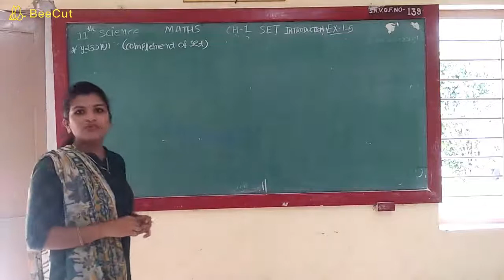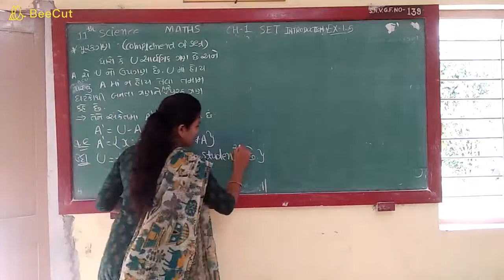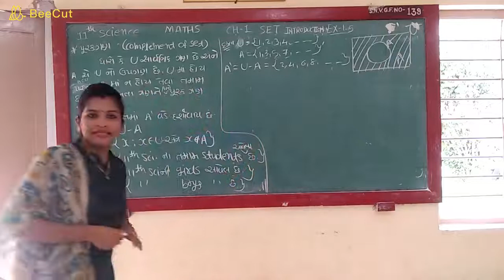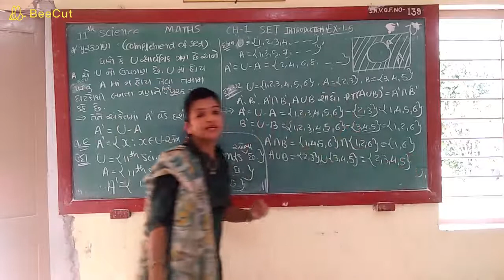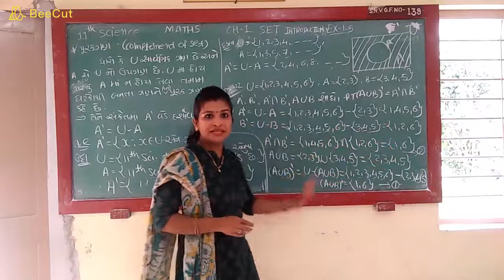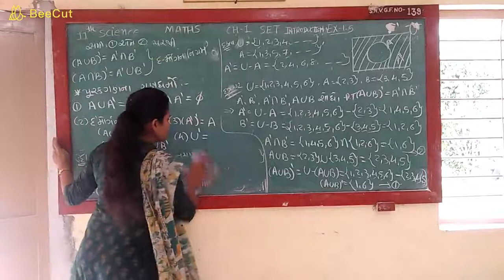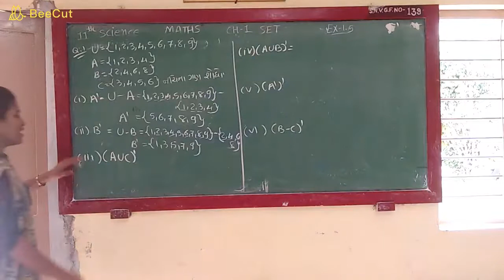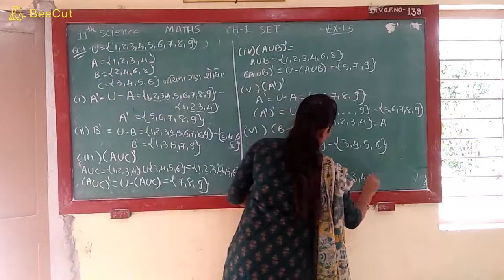11th Science Maths, Ch.1 SET, Introduction of Ex-1.5 & Q-1